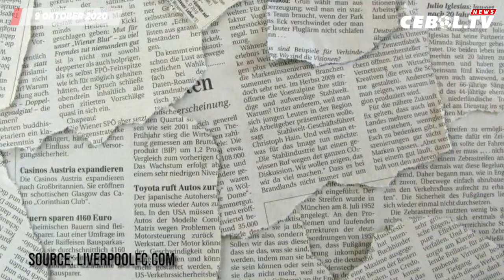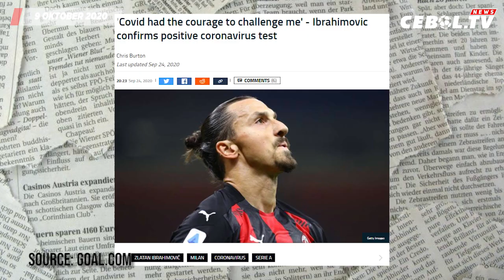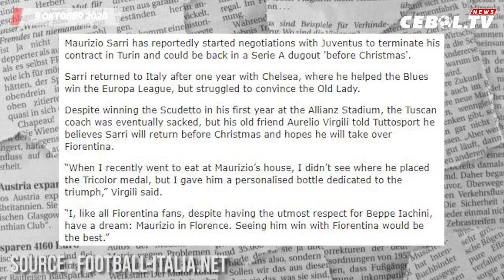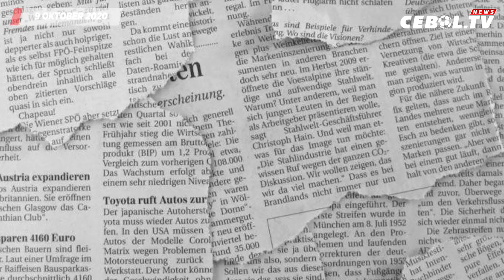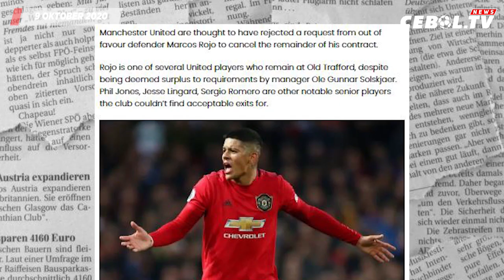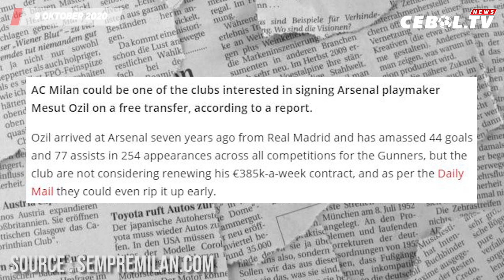Liverpool Resmi Rekrut Pelapis Becker🔴Hasil Kualifikasi Pildun 2022🔴 Rumah CR Dimaling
1. Hasil Pertandingan Uji Coba Semalam
2. Hasil Playoff Piala Eropa 2020
3. Liverpool Resmi Datangkan Pelapis Alisson Becker
4. Paul Pogba Kembali Kirim Kode untuk Real Madrid
5. Zlatan Ibrahimovic Berpotensi Absen di Derby Milan
6. Hasil Pertandingan Kualifikasi Piala Dunia 2022
7. Liverpool Pastikan Shaqiri Negatif Covid-19
8. Maurizio Sarri Bakal Kembali Melatih
9. Rumah Mewah Cristiano Ronaldo dibobol Maling
10. MU Tolak Keinginan Marcos Rojo Untuk Putus Kontrak
11. Mesut Ozil Siap Direkrut AC Milan
12. Ashley Young Ingin Kembali ke Inggris